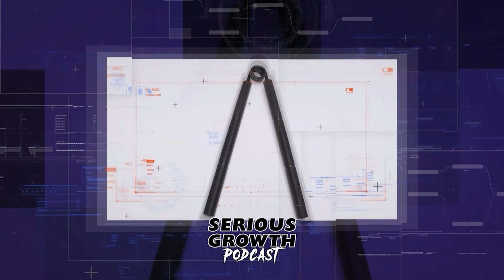What you think is up, is actually down | Serious Growth Podcast # 182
Hosted by Leo Costa Jr., author of Serious Growth, Big Beyond Belief & Titan Training. The Big Beyond Belief Podcast will discuss the hard hitting truths of bodybuilding, strength training, diet, health, aging & more! Subscribe now and join Leo, as he uses his 35+ years of experience in the gym, to take on and expose the truths behind today's fitness fads, while also revealing the tried and true methods to achieve and exceed your training goals.